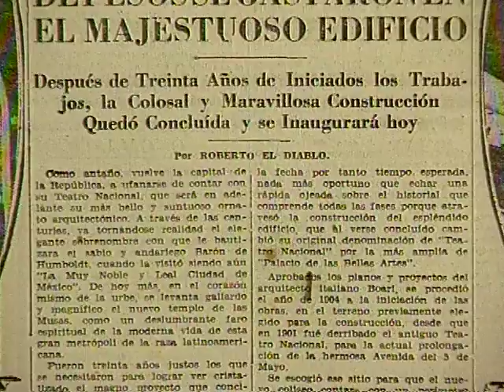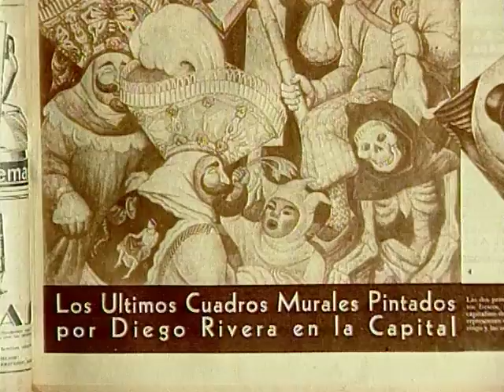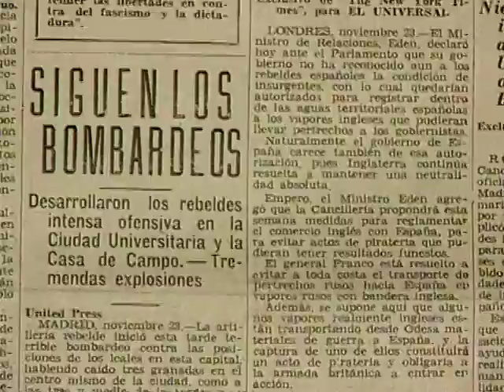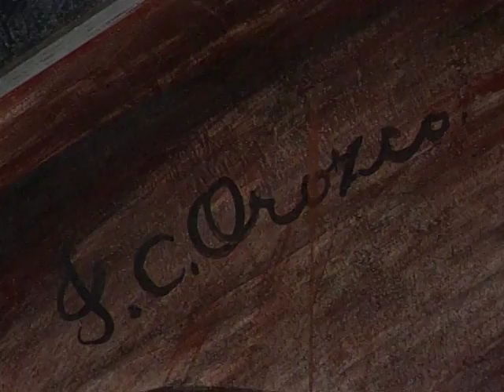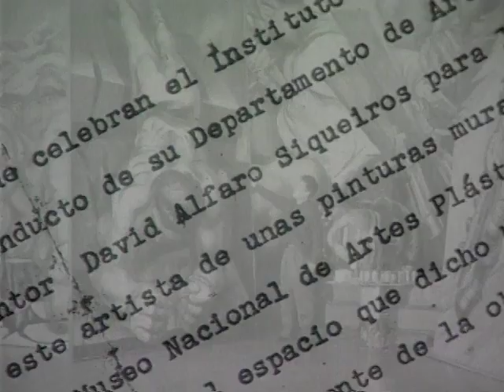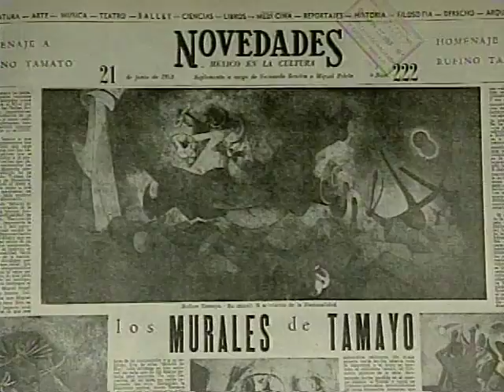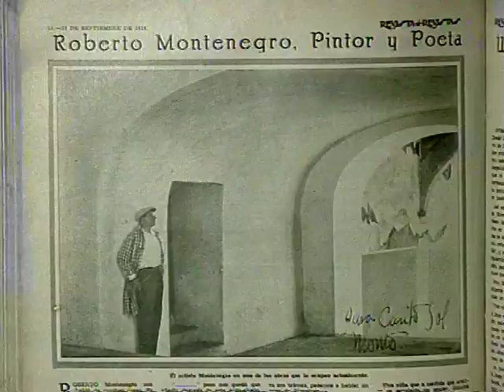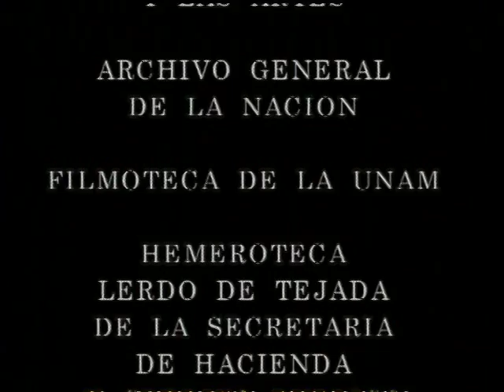Los Murales del Palacio de Bellas Artes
Un paseo por los Murales del palacio de Bellas Artes. Rivera, Siqueiros, Tamayo, Rodriguez Lozano y otros. Dirección Juan Mora, Producción Jorge Prior. INBA / VOLCAN